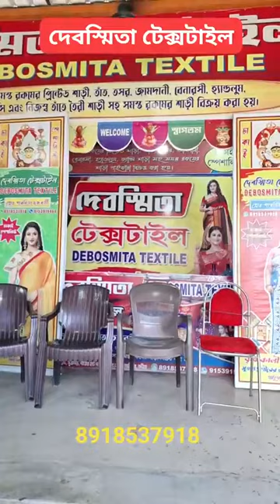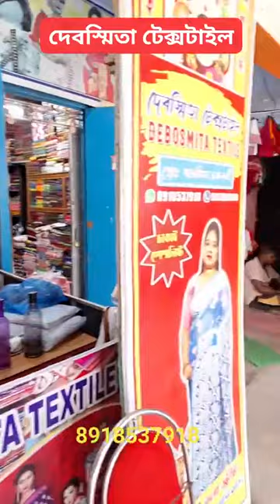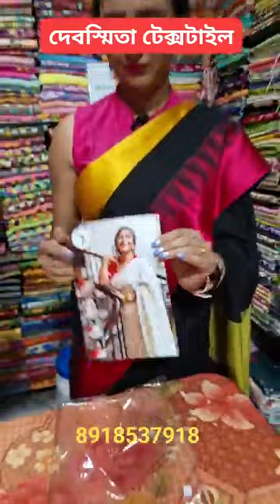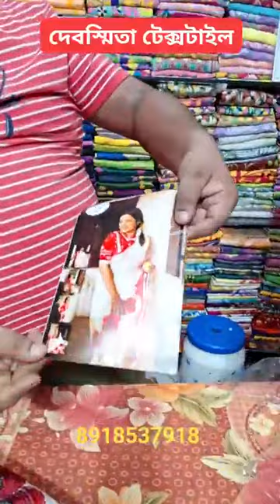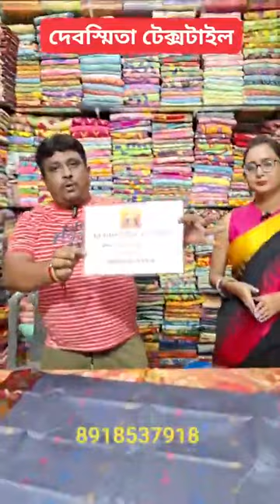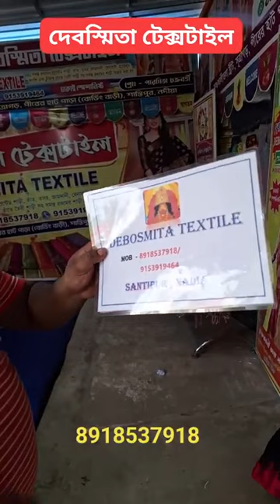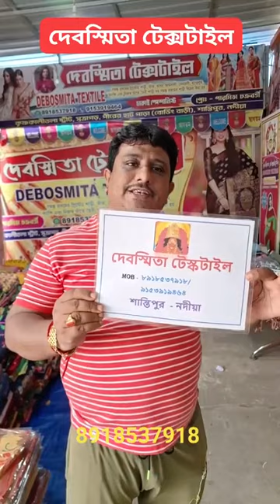পুজোয় নতুন শাড়ির দেবস্মিতা টেক্সটাইলশান্তিপুর*নদীয়া ফোন:- 9153919464হোয়াটসঅ্যাপ:- 8918537918